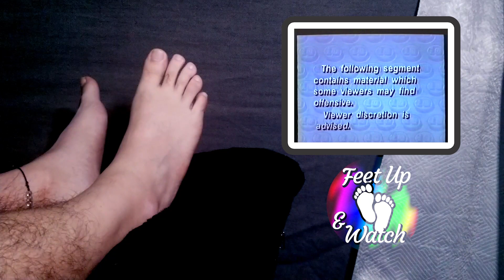"LifeStories" (Season 1 / Episode 8 — "Steve Burdick") - Series Reaction Video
Put your Feet Up & Watch the heart-wrenching tale of an AIDS survivor in the series "LifeStories" with me! This reaction video is for episode eight of season one.  This is the only episode reaction planned for this series.

This is a Series Reaction Video for "LifeStories" (Season 1 / Episode 8 — "Steve Burdick"), from 1990, directed by Aaron Lipstadt, written by Richard Gollance, and starring D.W. Moffett, Joyce Hyser, Mitchell Laurance, Wayne Tippit, Kirk Baily, Jon Pennell, Ryan MacDonald, Peter Schuck, Juanita Jennings, Robert Prosky. (Alternately spelled "Life Stories")